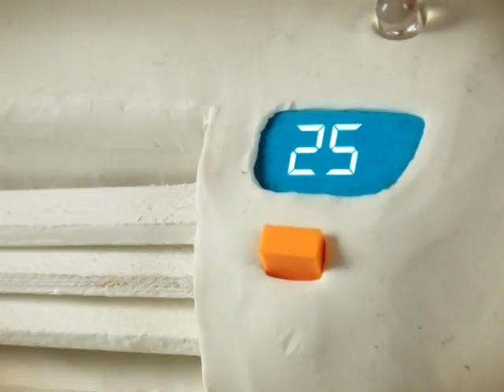MUNDO AGRO 02MIE25MAR13 TRIGO CORDOBA 2013 LUCIANO VERA GTE AGRO SPRAY